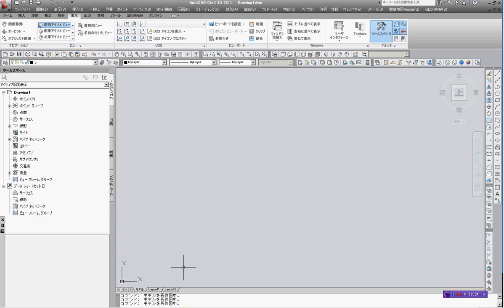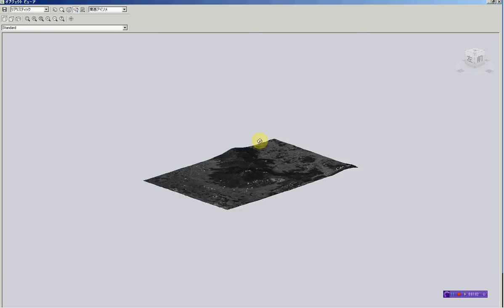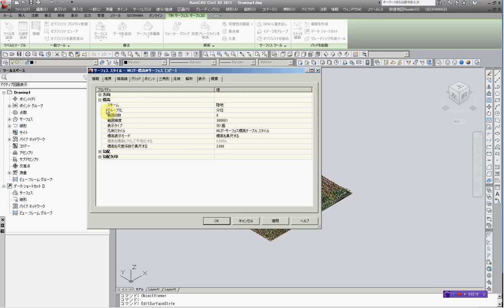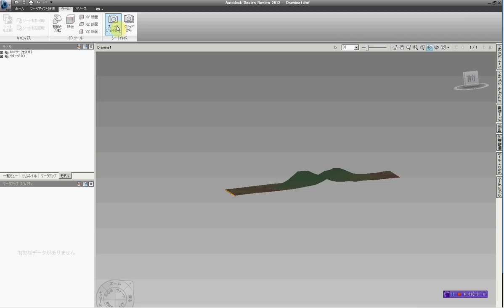Googleearthから地盤データを取得し、3D地盤モデルデータを作成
Googleearthがもっている地盤データを取得して、3Dの地盤モデルデータを作成するデモです。
dwgをdwfに出力してフリーのdesignreviewで表示させています。